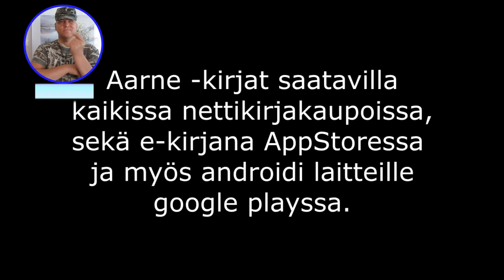Makutesti Energiajuoma ED Redberry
ED Redberry. Hartwall uutuus makutestissä ja näin itse koin maun.